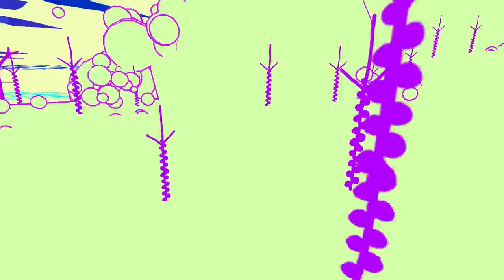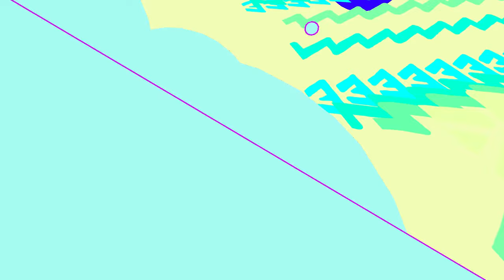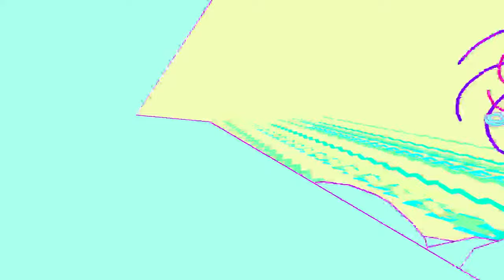Gardenarium - Episode 1 ~ All these trippy colors!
Hello World!

Electric Reset here with a fun new game called Gardenarium!

This strange and captivatingly beautiful game starts you on a place called Cloud 9. Our mission? Pick up litter! At least... thats what I get so far lol